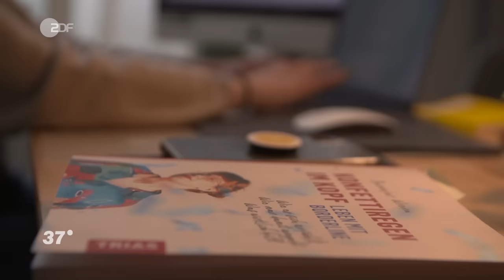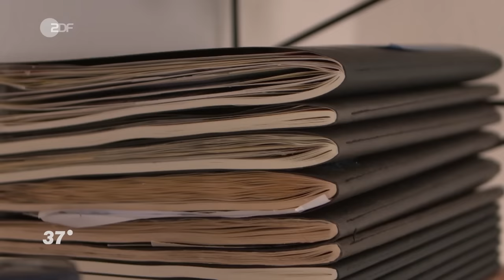Borderline: Jennifers Leben in Extremen I 37 Grad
🟠Triggerwarnung: In dieser Doku spricht Jennifer über ihre starken Emotionen, Selbstmordgedanken und selbstverletzendes Verhalten. Wenn es dir damit nicht gut geht, schau dir bitte ein anderes Video an.

🔔🎥 Keine Doku mehr verpassen?

Falls du das Gefühl hast, mit deiner deinen Problemen allein zu sein und nicht weiter zu wissen – hier findest du Hilfe:

TelefonSeelsorge in Deutschland:
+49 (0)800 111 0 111 (gebührenfrei)
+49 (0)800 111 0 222 (gebührenfrei)

Wie fühlt sich ein Leben mit dem Borderline-Syndrom an? In Deutschland haben ungefähr zwei Prozent der Bevölkerung die Borderline-Persönlichkeitsstörung. Speziell junge Menschen sind davon betroffen. Schon während der Pubertät erlebt Jennifer Gefühle intensiver. Sie ist traurig, leer und müde und spürt eine nicht zu kontrollierende Verlustangst. Sie analysiert ihr Gegenüber, deutet Gestik und Mimik, was auch zu Fehleinschätzungen in sozialen Situationen führt. Dieses Wechselbad starker Emotionen ist so überwältigend, dass ihr einziger Gedanke ist, sie loszuwerden. Jennifer versucht ihre extremen Gefühlen zu kompensieren: Sie entwickelt erst eine Essstörung, schließlich beginnt sie, sich selbst zu verletzen. Obwohl sich ihre Suizidgedanken häufen, findet Jennifer zurück ins Leben. Heute hält Jennifer Vorträge zum Thema “Mental Health”, um zu zeigen, dass ein Leben mit psychischer Erkrankung möglich ist.

Die Doku “Mein Leben mit Borderline” aus der “einfach Mensch”-Reihe findest du in der ZDF Mediathek

Regie: Corinna Wirth
Kamera: Jens Saathoff
Ton: Tillmann Ludwig
Schnitt: Viola Klein
Redaktion: Swea Schilling
Produktion: Corinna Rebstock